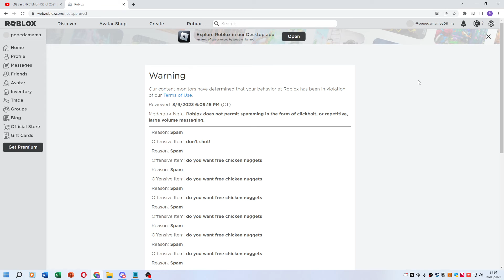MAS PORQUE ROBLOX????😭😭😭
Noticias: várias pessoas estão quebrando as regras do roblox, estão xingando/ofendendo e falando palavrão, mas eu mesmo que quebrei as regras, gostariam de mais videos de banimento de roblox? deixe o like e se inscreva-se para mais videos de banimento do roblox!